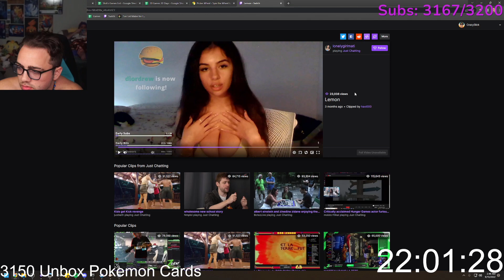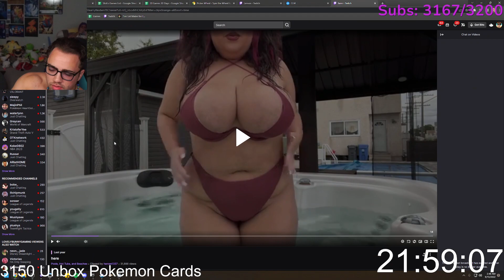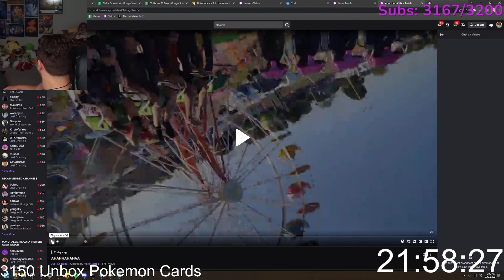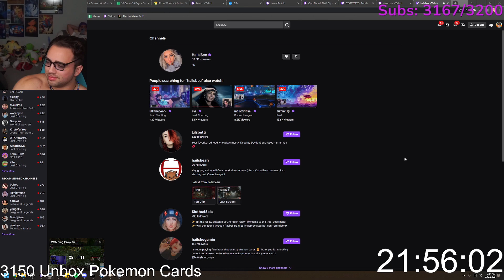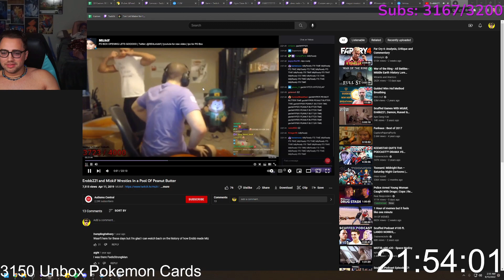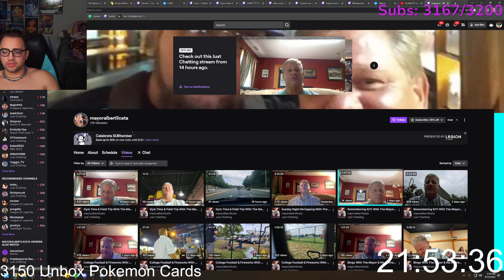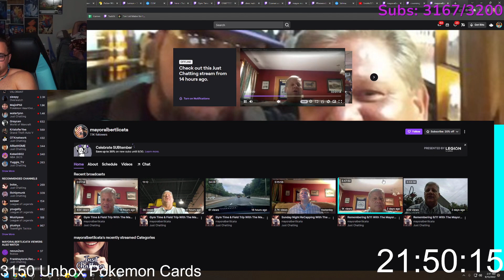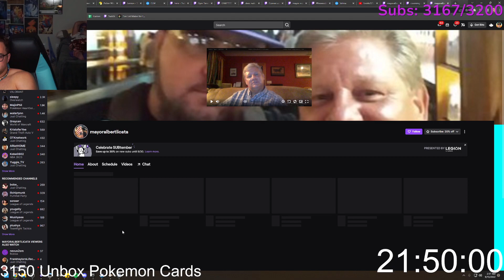Mizkif raided by Erobb viewers, reacts to Mayor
10:05 raid 25:10 mayor